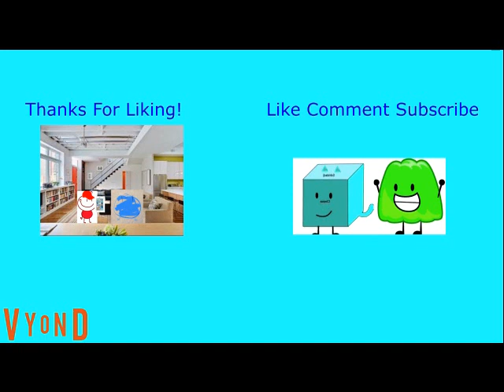Pencilmate Ordors Pencilmiss's Pizza And Roger And Skeltter Get Grounded